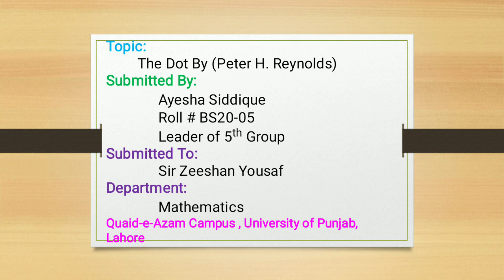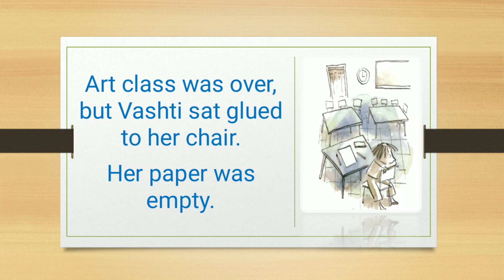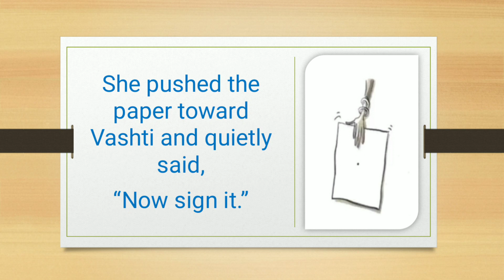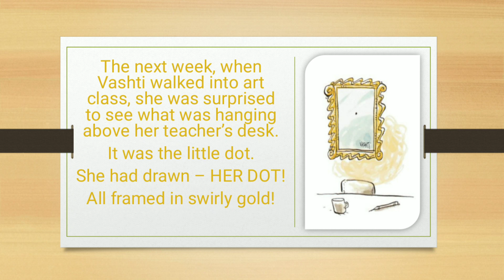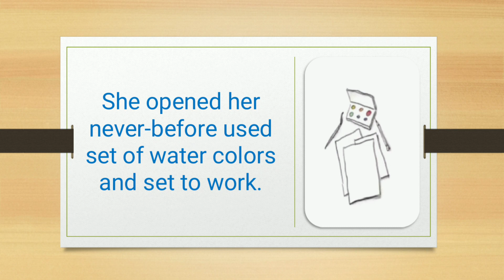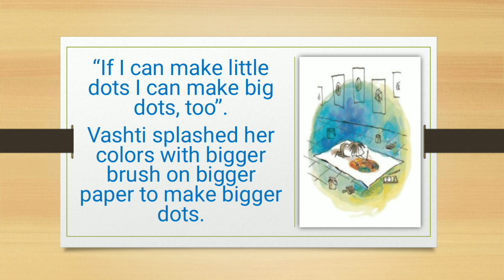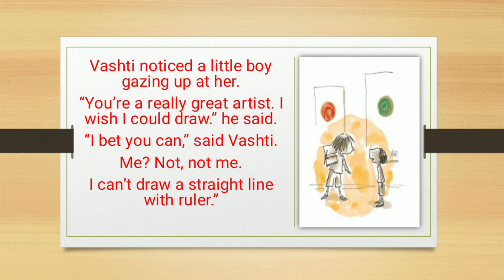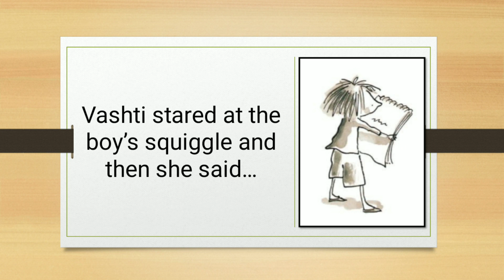The Dot Book by Peter H. Reynolds, English Story Book For Kid - Reading Kids Books Online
A beloved bedtime story - Rediscover this classic story

English Story Book For Kid - English Story Book For Kid, Find English Story Book For Kid near you. Search Reading Kids Books Online

The Dot is a 2003 picture book written and illustrated by Peter H. Reynolds about a girl named Vashti who discovers her artistic talent. It is published by Candlewick Press. Vashti is a girl who says she cannot draw. Her teacher says a polar bear in a snow storm. When she tells her teacher, the teacher tells her "make a mark and see where it takes you." Vashti draws a dot on her paper, and her teacher then says "now sign it." The next week she is surprised to see her dot framed on display in the teacher's office. Seeing her dot, she says "I can make a better dot than that." She then starts drawing elaborate, colourful dots and realizes she is indeed an artist.

Later in life, she sees a boy who cannot draw a straight line, and this results in a whole new adventure.